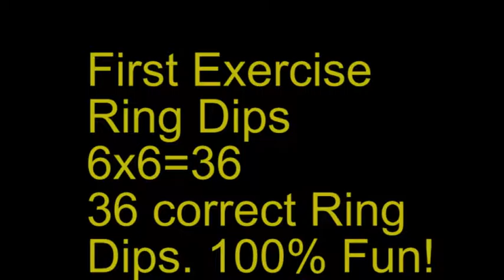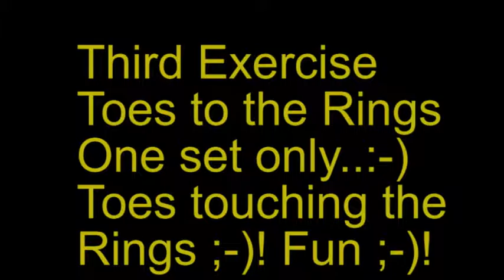Lord of the Rings Twelve